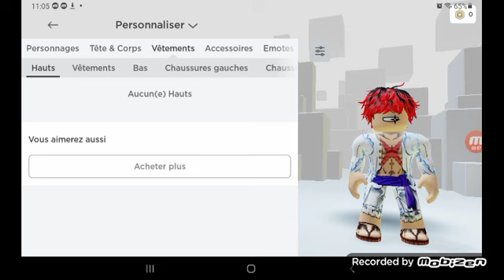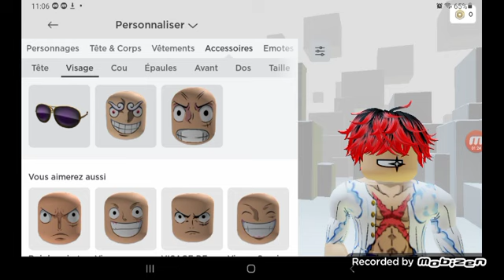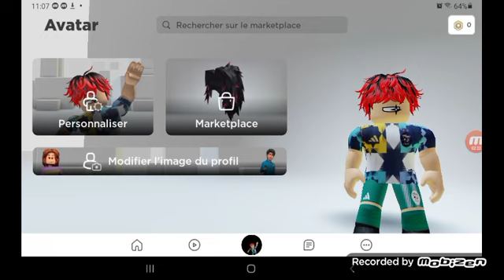je change mon personnage sur roblox !!